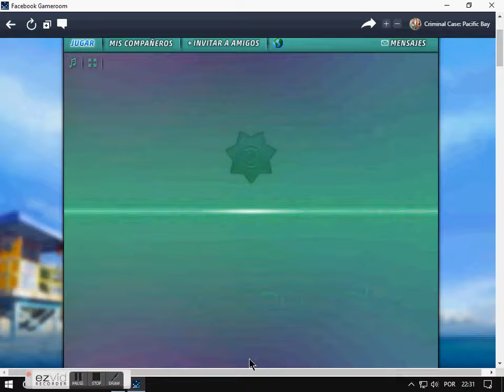Criminal Case: Pacific Bay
Es un juego  de objetos ocultos, es muy legal.
It is a hidden game, it is cool.